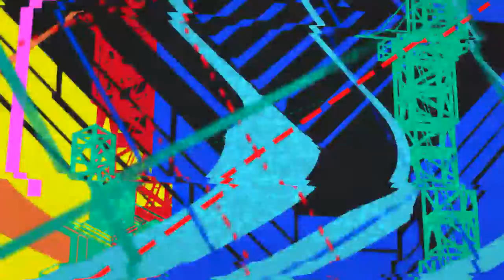Sano - La Grúa (Official Video)